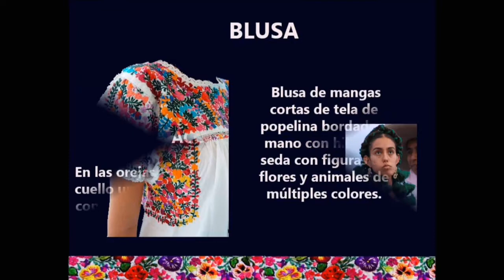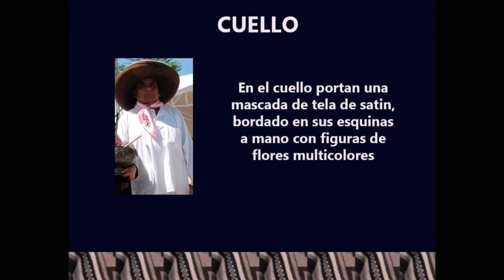Traje regional de San Antonino Castillo Velasco.Valles Centrales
Traje regional de Oaxaca